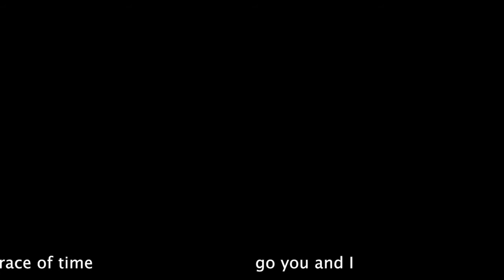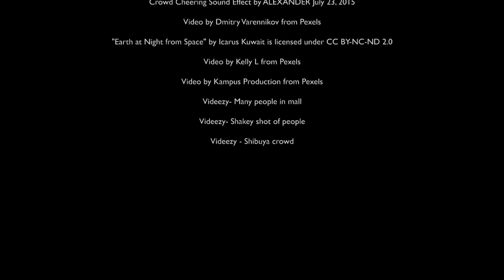There's Much Too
Hopefully we can ease the burden on the sphere.